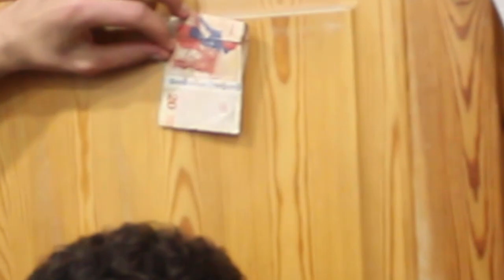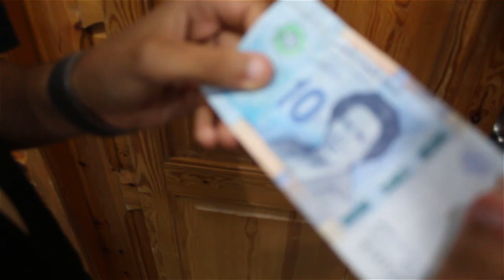يوم في حياة التونسي في الحمامات | VLOG 2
Hope u enjoy it chabeb w fatayet 😂⚡️

Dont forget to Click the SUBS button🥅

📌New vlog is coming next week 🔥🔥

⚡Producting : Hammamet - nabeul
⏩Editing : my room